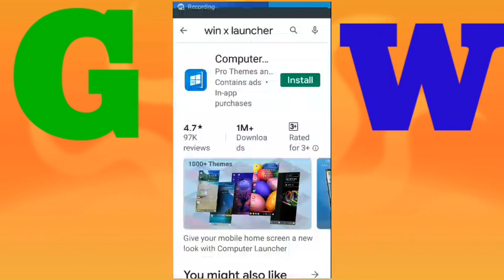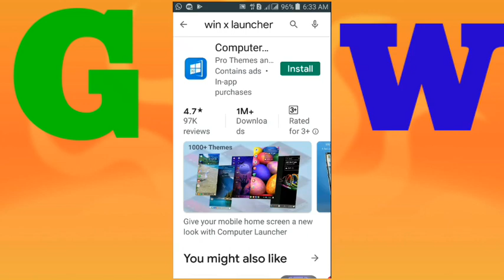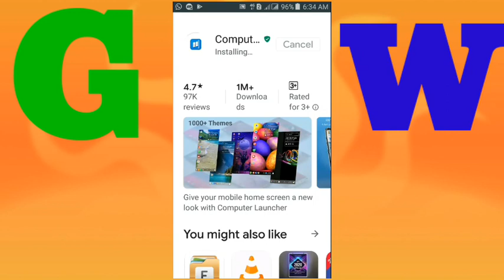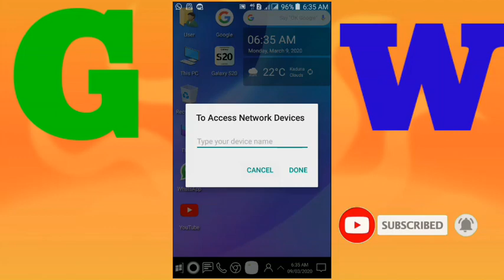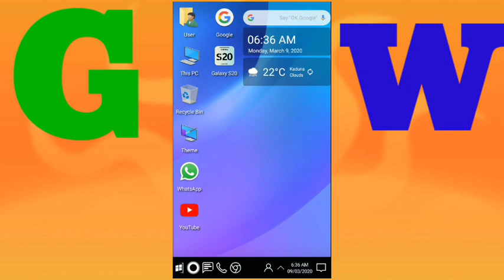Yadda Ake Maida Fuskar Waya Kamar Computer | Da Gaske tv